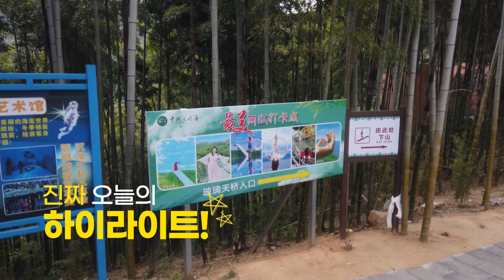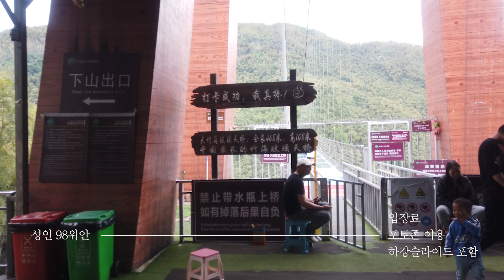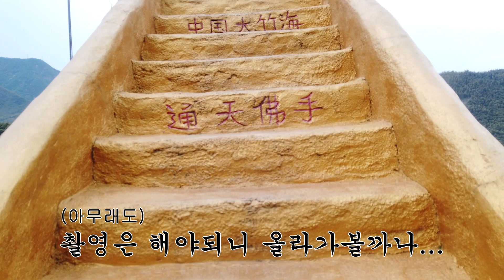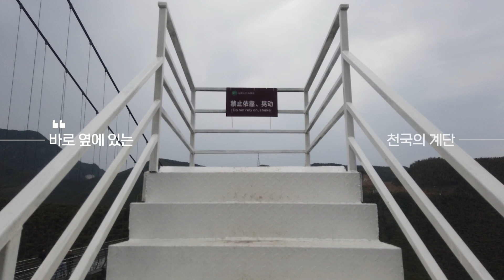여기가 바로 와호장룡 촬영지인 안지 대죽해!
안녕하세요.

이번 영상은 지난 5월1일~3일까지 2박3일 노동절 연휴기간 방문했던 와호장룡촬영지로 유명한 중국안지중국대죽해를 방문했었어요.

울창한 대나무숲으로 가득한 대죽해에는 길이 468미터, 높이 100미터의 유리다리가 있어요.

바람불면 살짝 흔들리는게 심장이 쫄깃해요.

위에서 바라보는 풍경은 말할 것도 없이 멋지구요

‣ 자막 : 나눔템플릿